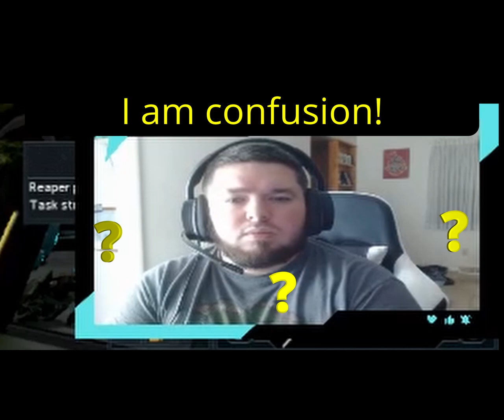Croesus RNG is MID, Invention soon | Runescape 3 Hardcore Ironman Ep26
The 26th episode to my first YouTube series with a RS3 HCIM account. How far will I make it?

• Helwyr Attacks Explained
• Croesus B2B RNG!?!?
• Clues Coming Soon.
• Invention is just around the corner

If you want to catch the full play by play then get notified when I go live by